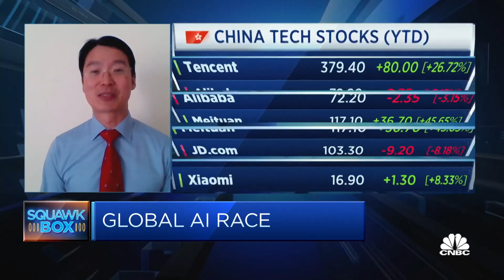For China's AI players, 2024 is a 'year of small models,' analyst says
Winston Ma, adjunct professor of law at the New York University School of Law, says because of U.S. sanctions, China's artificial intelligence players are facing issues with their financing and computing capabilities, forcing them to focus on the commercialization and application of large language models rather than the models themselves.